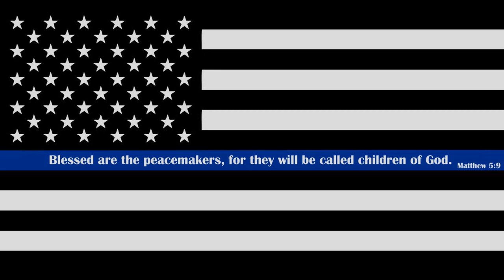2020 Big Kentucky 10 point Muzzle Loader Deer Hunt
Western Kentucky late season muzzle loader hunt on a deer we call Stetson.